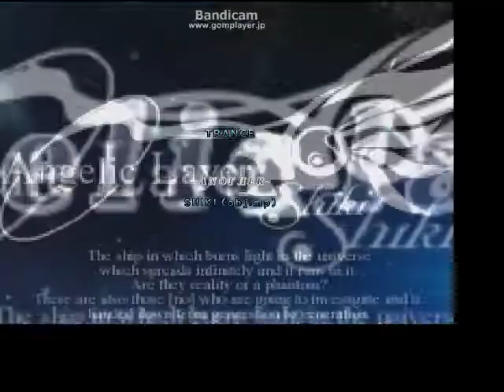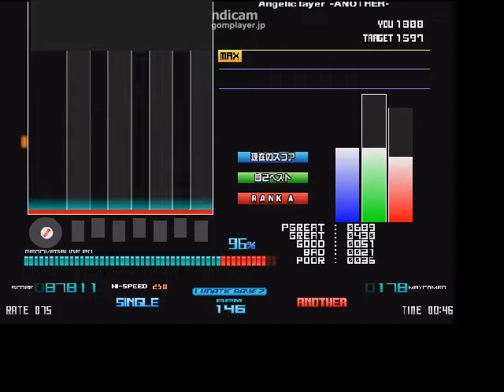発狂BMS ★4 Angelic layer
\ﾊﾟﾝｯ/ﾖｯｼｬｱｱｱｱｱｱｱｱｱｱｱｱｗｗｗｗｗｗｗｗｗｗｗｗｗｗ（高い声で）ｷﾀｧｗｗｗｗｗｗｗｗｗｗｳﾜｧﾔｯﾀｱｱｱｗｗｗｗｗｗｗｗｗｗｗｗｗｗｗｗｗ

30分粘ったｗｗｗ
とちゅうでサド+が消えるバグが起きたので編集でサド+もどきをつけています
画質悪くて草